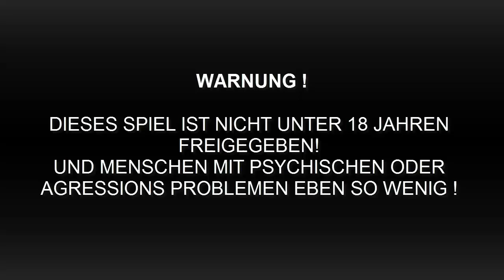Let's Test ''Cat-Mario'' #01 - ''Maurice rastet aus''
▼In der Videobeschreibung findest du Informationen! ▼
Cat-Mario ist ein kostenloses Spiel das ihr direkt über den Browser spielen könnt.
►Von uns verwendete Hardware
★Philipp
•PC- Lenovo IdeaCentre (Intel Core i5 3,1 GHz ,Nvidia GTX 650 ,8GB RAM)
•Headset-Sennheiser PC 320 G4ME
★Matthias
•PC- Microstar (Intel Core i7  3,4 GHz ,Nvidia GTX 650 ,8GB RAM)
•Kein Geld für ein Headset,nimmt mit dem Laptop Mikrofon auf
★Maurice
•PC-Taschenrechner
•Headset-Razer Kraken
►Von uns Verwendete Software